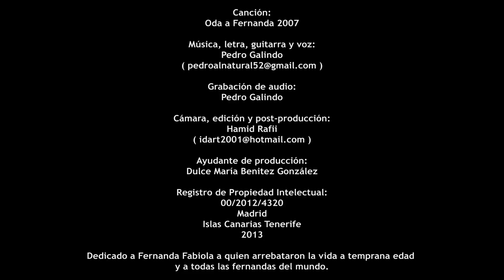Pedro Galindo | ODA A FERNANDA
Este es una  canción triste o, "poderosa" como seguramente afirmaría alguien por ahí; o, viéndolo positivamente: reivindicativo. Es un homenaje a Fernanda Fabiola, una linda niña a quien arrebataron la vida, a temprana edad. No hay palabras.
El video fue grabado, cortesía de HAMID RAFII, un profesional de los audiovisuales radicado en Tenerife; es pues, el único video profesional que me han hecho y se lo agradezco. Es digno de este tema tan sensible.
Gracias a Uds, por escuchar.